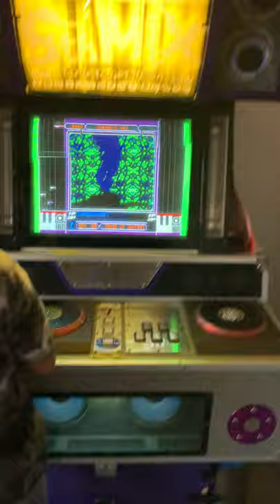Beatmania 5th mix at my house japan arcade cabinet